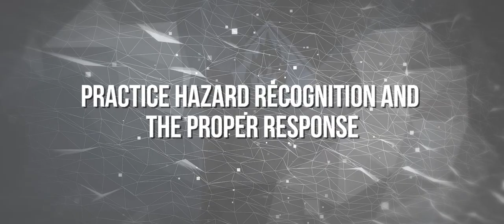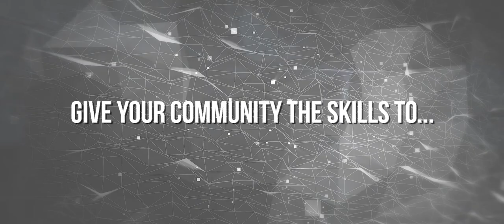LION Fire Safety Trailer